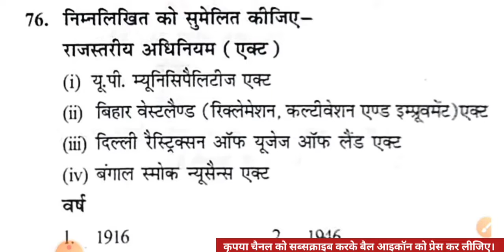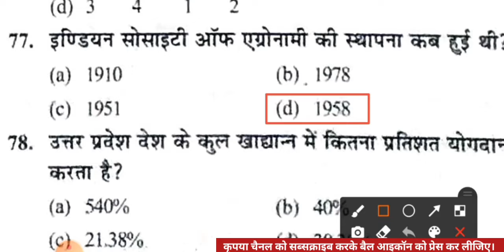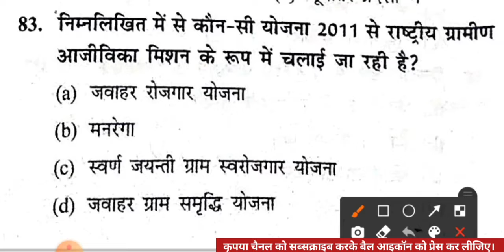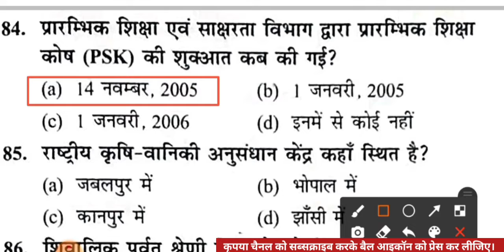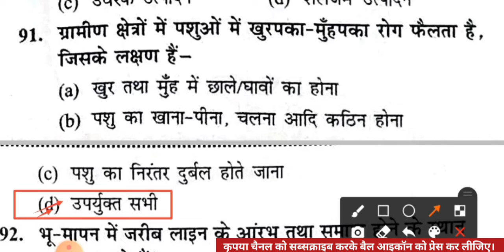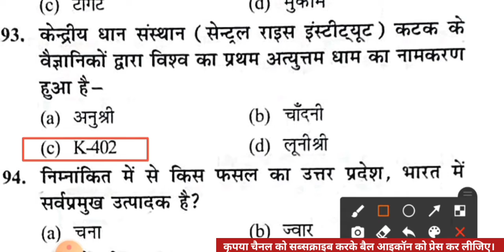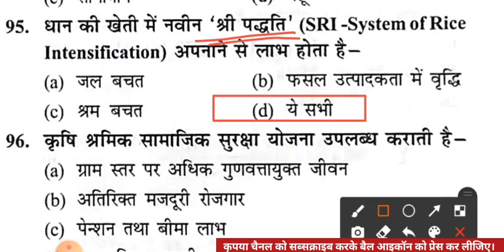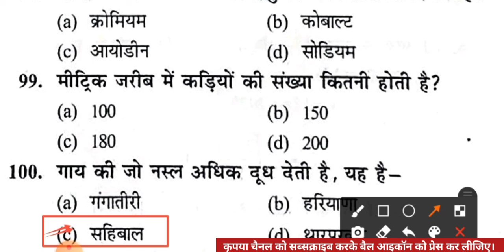ग्रामीण परिवेश प्रैक्टिस सेट-12 || उत्तर प्रदेश लेखपाल भर्ती 2021 || ग्राम समाज और विकास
इस वीडियो लेक्चर में उत्तर प्रदेश की आगामी लेखपाल भर्ती 2021 के लिए सामान्य ज्ञान के प्रैक्टिस सेट को सॉल्व कराया गया है।

उत्तर प्रदेश लेखपाल भर्ती 2021 ग्रामीण परिवेश प्रैक्टिस सेट
उत्तर प्रदेश लेखपाल भर्ती 2021 ग्राम समाज और विकास
उत्तर प्रदेश लेखपाल भर्ती ग्रामीण परिवेश
लेखपाल भर्ती ग्रामीण परिवेश प्रैक्टिस सेट
ग्रामीण परिवेश प्रैक्टिस सेट उत्तर प्रदेश लेखपाल भर्ती 2021
ग्राम विकास और समाज प्रैक्टिस सेट उत्तर प्रदेश लेखपाल भर्ती 2021
ग्राम समाज और विकास
ग्रामीण परिवेश
gram samaj aur vikas
ग्रामीण जानकारी
ग्रामीण परिवेश
ग्राम समाज एवं विकास ग्रामीण विकास की अवधारणा
लेखपाल ग्रामीण जानकारी
ग्रामीण समाज एवं विकास
ग्रामीण सामान्य ज्ञान
लेखपाल -ग्रामीण परिवेश
लेखपाल ग्रामीण विकास एवं समान्य ज्ञान
ग्रामीण जानकारी एवं ग्रामीण परिवेश
राजस्व लेखपाल भर्ती परीक्षा 2021
राजस्व लेखपाल 2021
up lekhpal gram samaj practice set
up lekhpal gramin parivesh
up lekhpal gram samaj class
up lekhpal gram samaj evam vikas
up lekhpal gram samaj pratice set
up lekhpal gram samaj best book
up lekhpal gramin jankari
gramin parivesh question in hindi gramin vikas question in hindi
gram samaj and vikas questions gramin vikas for lekhpal
gramin vikas question
gramin parivesh for lekhpal playlist gramin parivesh the master prakash classes
gramin vikas prakash sir
up lekhpal grameen परिवेश
up lekhpal gramin parivesh class
Uttar Pradesh Gramin parivesh Important Questions For UP Lekhapal 2021

up lekhpal Bharti previous paper UPSSSC Lekhapl Model paper

upsssc lekhpal practice test paper upsssc lekhpal practice set
up lekhpal previous year solved paper up lekhpal practice test
upsssc lekhpal
lekhpal gramin vikas practice paper lekhpal bharti
lekhpal2021

up lekhpal
up lekhpal bharti notification 2020 upsssc lekhpal vacancy 2021 latest news
Up lekhpal bharti ki taiyari kaise kare उत्तर प्रदेश लेखपाल भर्ती 2021